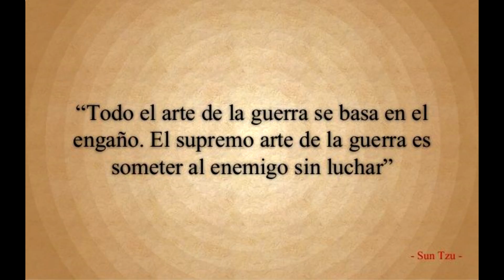¿Casi secuestran a mi novia?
Vídeo 8.

Y hablando sobre la prevención, el Lunes 19 de Agosto pasó esto...

Continuamos con los consejos sobre prevención.